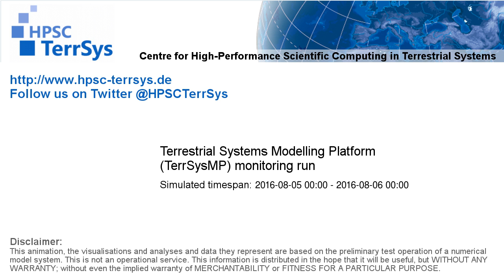TerrSysMP monitoring run 2016-08-05 - water table depth change - NRW (24h)